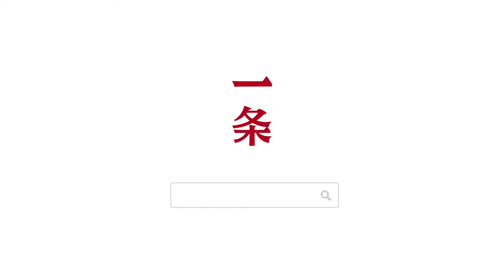photographed President, actress, tramp of private photos: happy this thing, really has nothin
56-year-old German Martin Schoeller (Martin Schoeller)
It is one of the world's most famous portrait photographers.
For two decades, he used a super-close close-up,
As thousands of celebrity portraits,
Record their most intimate, vulnerable moment.

Whether politicians, such as Barack Obama, Angela Merkel,
Hollywood stars, such as Lady Gaga, Brad Pitt,
Or World 56歲的德國人馬丁·舍勒（Martin Schoeller）
是全球最有名的肖像攝影師之一。
二十年來，他用一種超近距離的大特寫，
為上千個名人拍攝肖像，
記錄下他們最私密、脆弱的時刻。

無論政治人物，如奧巴馬、默克爾，
好萊塢巨星，如Lady Gaga、布拉德·皮特，
還是世